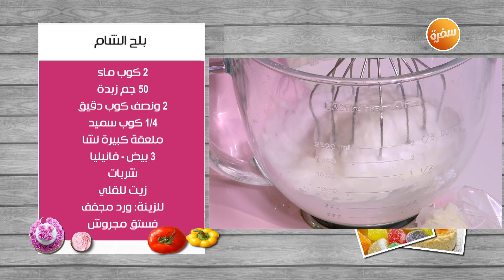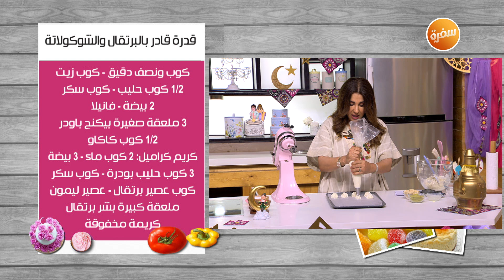شكلمة بالشيكولاتة | غادة التلي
طريقة عمل شكلمة بالشيكولاتة مع غادة التلي في زعفران وفانيلا